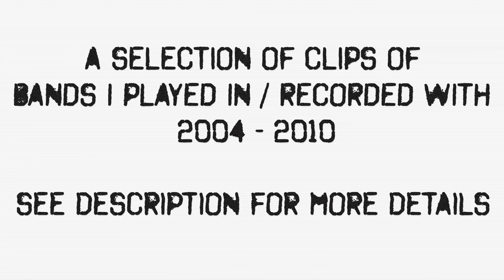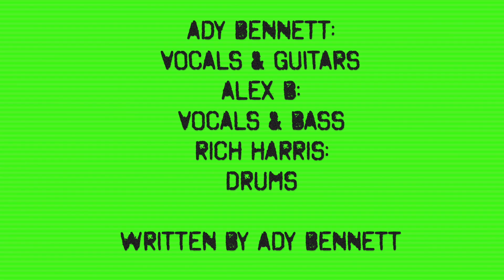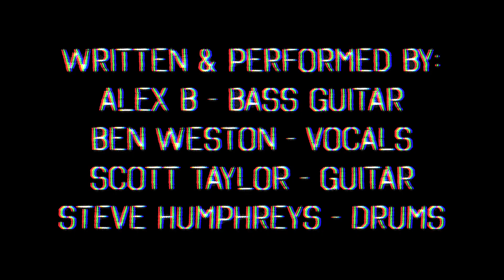PART ONE - The Musical History Of Alex B (2004 - 2010)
Welcome to part one of my musical history, a selection of clips of bands / musical projects i've been involved in. This doesn’t start right at the very beginning and tell my whole story, these are just a few highlights from 2004 to 2010. Part 2 is coming very soon and continues the story up to 2018. More details on the bands below:

Any Other Time:

My first band, I recorded over 20 songs with them and played many gigs around the UK. We released three EP’s, one full length album and two singles. I played bass guitar, sang backing vocals and contributed to the process of creating our original music. You can stream or download our music here (I didn’t play on the 2008 and 2010 releases, I had left the band at that point)

Cosmic Vortex Of Doom:

A huge contrast to the catchy, radio friendly rock of Any Other Time! It was exciting for me to try something completely different and we played some great gigs. I played bass for this band too and all members contributed equally to the creation of our original music, I didn’t sing on these recordings. A lot of our music came from long jam sessions where no idea was ever frowned upon. I recorded three EPs with these guys.

Alex B & The Hornets:

A 50’s rock n roll tribute band that I formed. This is the only footage that I own. My first experience of being a frontman in a band.

Solo Project:

I took some time out from playing in bands and started a solo project. I experimented with different synth sounds, beats and vocals styles to create ambient / electronic chill music.

I explored some more styles of music over the next few years so look out for a few surprises in part 2 coming very soon!